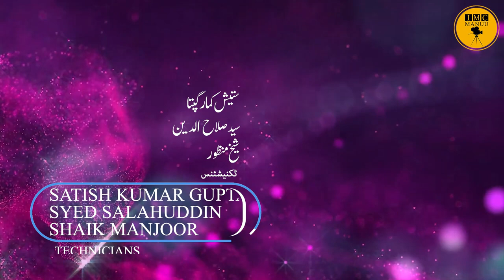Shaheen-e-Urdu | Dr. Sharafat Hussain | Episode-01 | IMC, MANUU